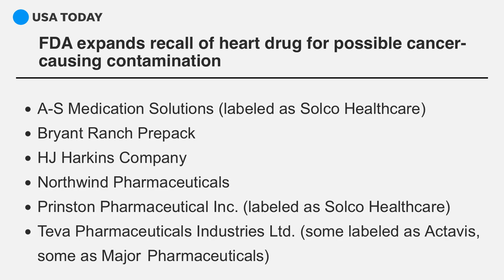Valsartan Heart Medication Tainted With Cancer-Causing Chemicals - Recalls & Lawsuits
Valsartan, a major heart medication, has been recalled because batches of the drugs had been contaminated with cancer-causing chemicals. Ring of Fire’s Mike Papantonio and Farron Cousins discuss this issue.

A major heart medication has been recalled because batches of the drugs had been contaminated with cancer-causing chemicals. Now, can't make that up. This, drug that people are ... This is an entire class of drugs. The problem is, we know exactly where the contamination is coming from. It's being contaminated with toxins from jet fuel. Take it from there.

This is such an odd story here. Valsartan is this class. It's used in blood thinners and heart medications. It's manufactured or final manufactured, I guess you would call it. Part of the manufacturing process is done over in China. While they're doing that, somehow this chemical called NDMA, it has a very long scientific name, hard to pronounce.

Horribly toxic, horribly carcinogen.

Right, it is. This thing will absolutely give you liver cancer, this chemical does.

In very small doses. What's interesting about the chemical, this is what everybody can't miss, is what we call a dose response. The dose response is very, very small. This is a critical point.

Right, and so they go through this manufacturing process in China. It gets contaminated with this jet fuel NDMA, cancer-causing chemical, shipped not just here to the US, all over the world. That's any valsartan medication made by A-S Medication Solutions, which is also labeled as Solco Healthcare, Bryant Ranch PrePack, HJ Harkins Company, Northern Pharmaceuticals, and the biggest one is Teva Pharmaceutical Industries. They made a lot of this also labeled as Actavis and Major Pharmaceuticals. Any one of those that contains valsartan has been recalled for containing this cancer causing-chemical.

Here's the problem though, here's where it really gets ugly. A company understands what's happened here. They understand that they've put millions of people at risk. And so a person that ... If you don't see this on this story for example, you probably won't even know about it because corporate media won't tell stories like this.

The idea of being able to turn on the nightly news and have corporate media say, "Hey look, you might want to know the heart medicine you're taking, the blood pressure medicine that you're taking has been contaminated with a drug, with a chemical, a toxic chemical that is so toxic that the dose response that you get in very, very low doses can be projected and can develop cancerous problems in a time period that is actually faster than a normal progression of cancer." Because it goes to the liver and the liver is so susceptible to cancer.

That's the unique thing about this. Sometimes you hear about a contaminant, you hear about a toxin that's a contaminant and it causes cancer and usually it's a very latent process. It takes a while for it to develop. Here, this NDMA works a little differently. It works right on the liver. The liver is very susceptible to the cancer in this toxin. If you know somebody taking any of the drugs, read the list again, I think it's important.

Oh yeah, let me get that here. It's important to point out, these are heart medications and people unfortunately cannot just stop immediately taking them. They have to go visit their doctor and they need to do that. If you think you are on one of these medications, you need to do that immediately.

Let's just post it. We'll post it on the show because I want everybody to see this. But, here's what's really important about it. Every time you hear a drug that's been a recall or it's got a problem; it's causing death, it's causing disease, the industry always comes out and says to the FDA, "You got to tell people that they can't just stop taking it suddenly as if there are no other kinds of alternatives."